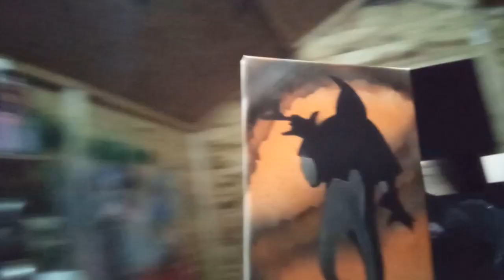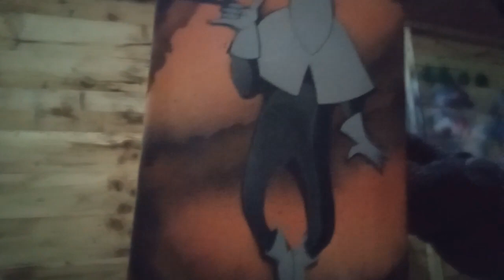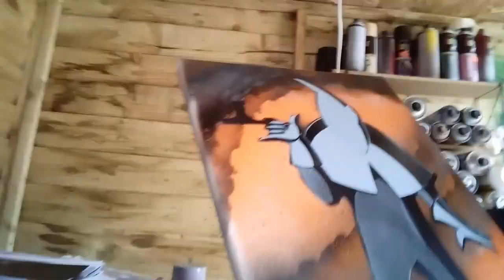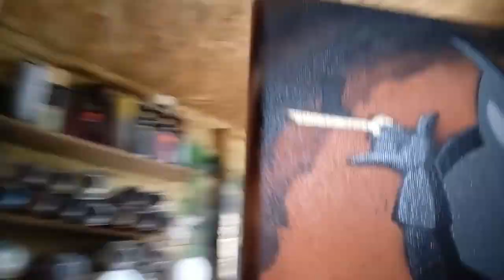Candlejack Spray Art @familygames2676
For more gameplay, music, artwork and more, check us out here @familygames2676.

Thank you for supporting Kaycee Artwork.